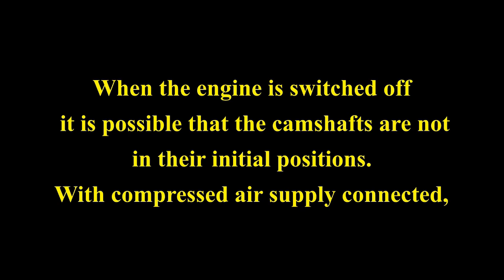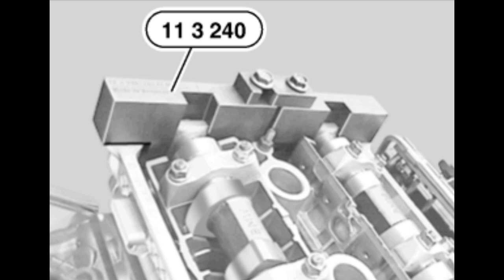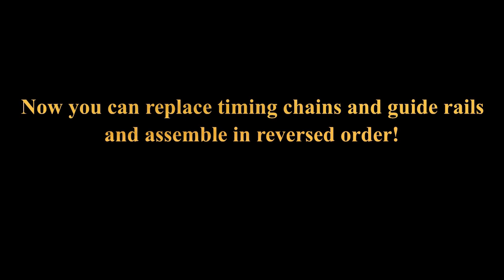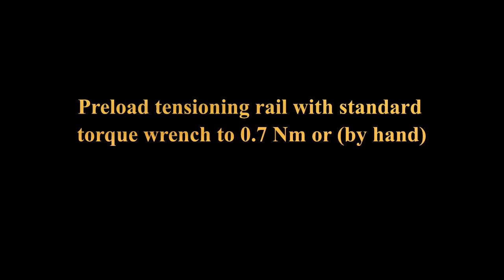BMW M54 M56 M52TU Engine timing, Timing chain replacement - DIY. Double Vanos. E39, E46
In this video you will learn how to replace your BMW M52 timing chains and guides, how to properly do the BMW M52 engine timing. Here you will see, how to properly dismantle the double vanos gears of BMW M52 Engines, that apply also for BMW M52TU, M54 and M56. These BMW engines various from 2.0L-2,8 L M52TU engine is applied in BMW E46 (3 serries) and BMW E39 (5 serries) up to year 2000.
This engine has double vanos system and I will be showing you how to  removing and installing or replacing double VANOS adjustment unit.
Using proper tools and with good preparation, everyone with basic engineering skills can do BMW engine M54 M56 M52TU timing DIY at your own garage.
The purpose of that video is to help you out with much info as possible!